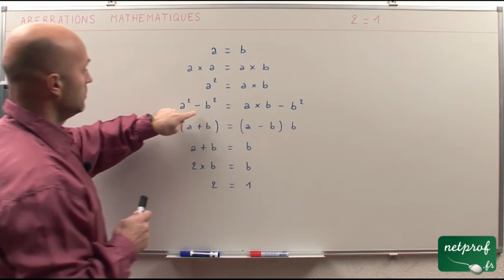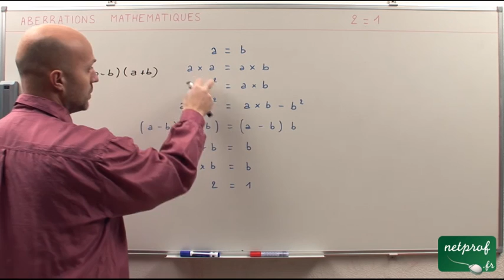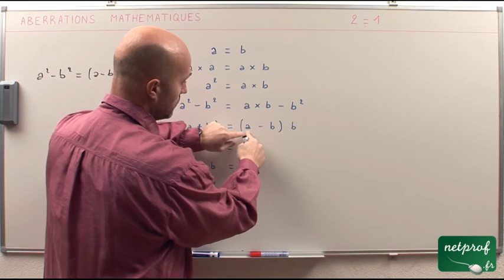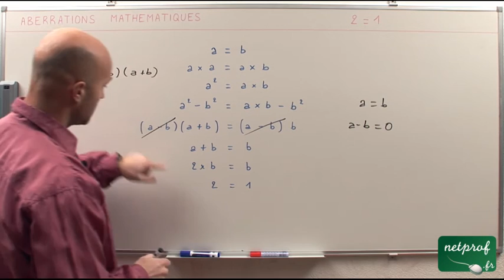Les aberrations mathématiques 2